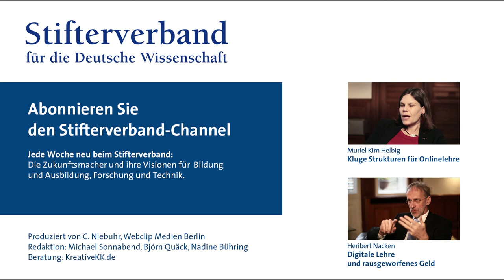Susanne Weissman: Wie Digitalisierung die Hochschulen verändert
Noch ist die Digitalisierung der Bildung ein aufregendes Experimentierfeld. Aber bald müssen sich die Hochschule entscheiden, welchen Weg sie in der digitalen Lehre langfristig einschlagen wollen. Ob MOOCs die richtige Strategie sind, also für die Allgemeinheit offene Online-Kurse? Für uns wäre das nix, meint Susanne Weissman, Vizepräsidentin der Technischen Hochschule Nürnberg Georg Simon Ohm.